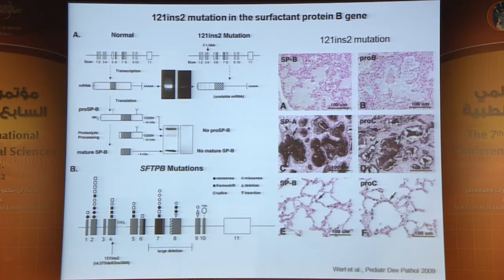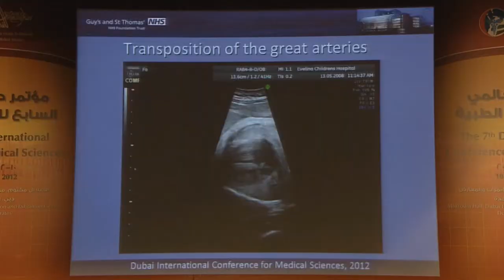Hamdan Bin Rashid Medical Award 2012 - جائزة الشيخ حمدان بن راشد للعلوم الطبية 2012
This is a samples of WonderWeb coverage of Sheikh Hamdan bin Rashid Medical Award 2012 - Dubai.
We did for them a full coverage on 5 cameras for the congress and interviews also we stream everything live on their website for 3 days, and we had around 10000 viewers for the 3 days event.

مقاطع من جائزة الشيخ حمدان بن راشد آل مكتوم للعلوم الط6بية، تم تصوير المؤتمر وبث المؤتمر بالكامل على موقع الجائزة  الإلكتروني مباشر لثلاثة أيام.
وكذلك تم تصوير لقاءات مباشرة مع كبار الشخصيات المشاركة.